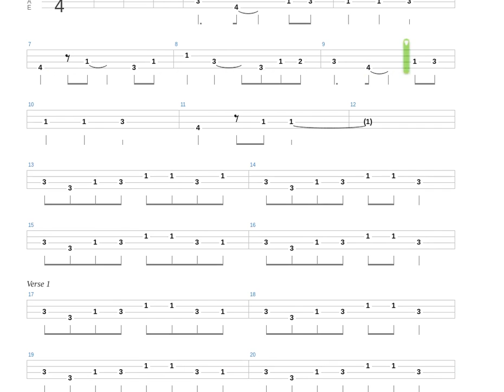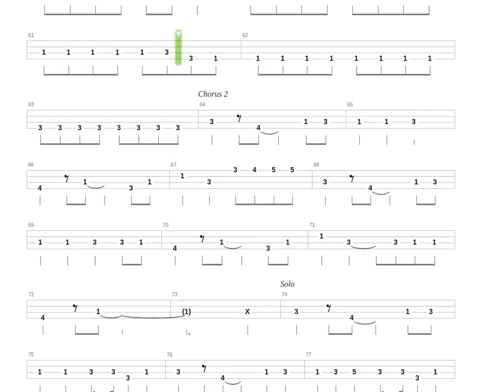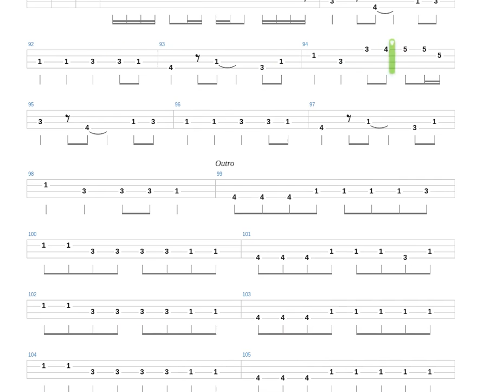You Give Love a Bad Name + Bon Jovi + Bass only + Bass tab